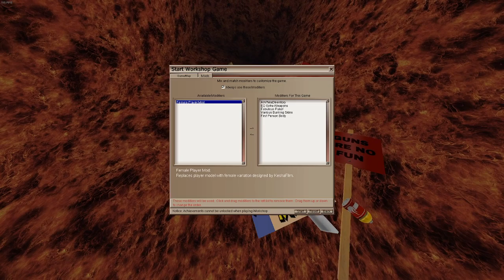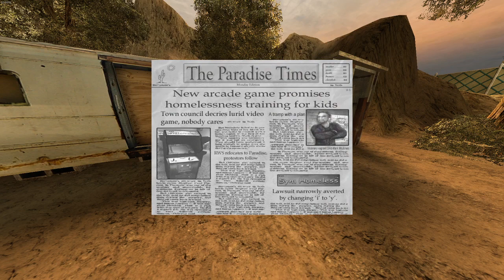Let's Fuck With Postal2 Enhanced Mode!